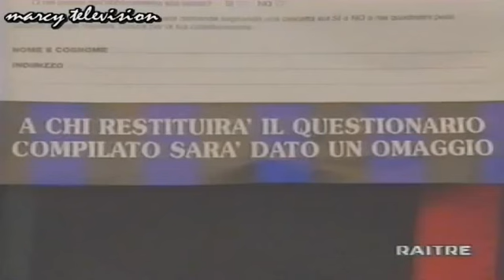Serie A 1995-1996, day 28 Inter - Fiorentina 1-2 (Centofanti, Cois, Padalino)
Inter - Fiorentina 1-2 10' Centofanti (IN), 26' Cois, 32' Padalino